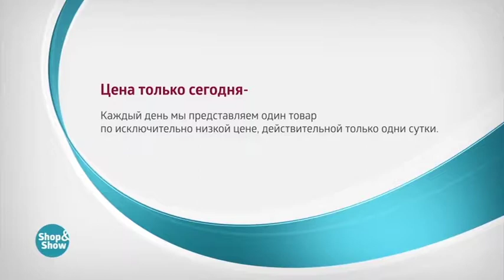Платье Ажурный Сад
Обзор на товар Платье Ажурный Сад